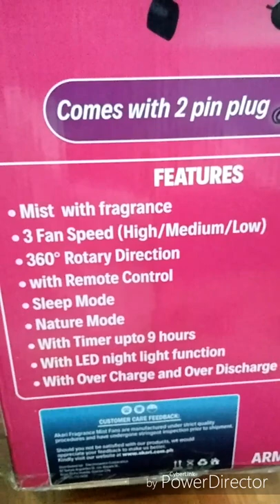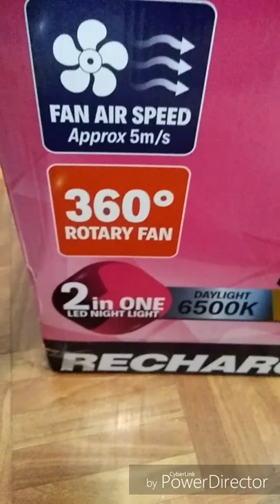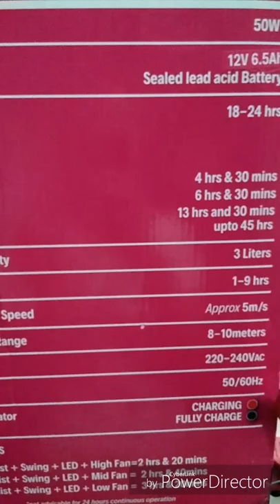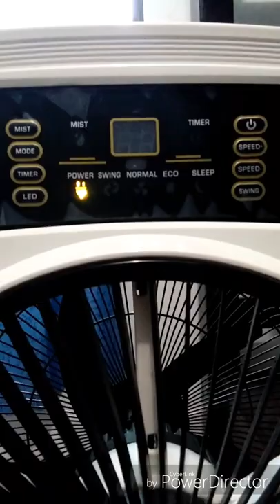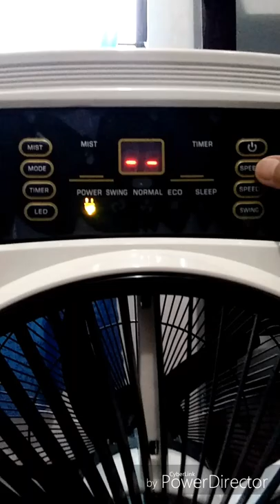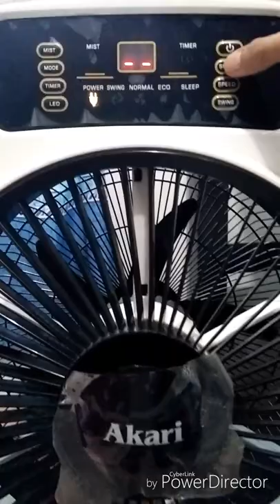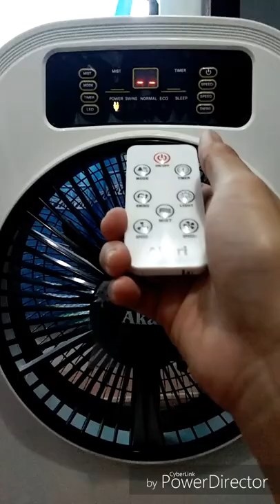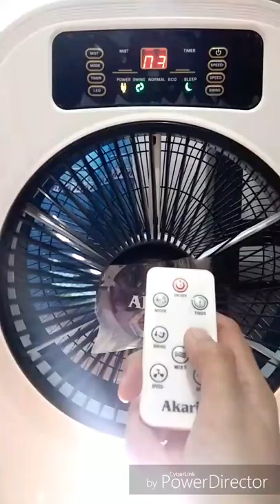Akari Air Cooler Fragrance Mist Fan Review 2019 Unboxing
Checking my Akari Air Cooler bought at Ace Hardware SM Calamba.

Rechargeble Mist Fan with Fragrance (ARMF-12F) 50W, 360 Rotary Wind

Direction Water Tank Capacity:
3 liters max. 12V 5.5Ah Sealed lead acid battery 220-240 Vac 50/60Hz

Operating Time:
 Fan Only: 4hrs & 30mins (high speed) 6hrs & 30mins (medium speed) 13hrs & 30mins (low speed) LED Only: up to 45hrs All Functions: 2hrs & 20mins (Mist+Swing+LED+High Fan) 2hrs & 40mins (Mist+Swing+LED+Mid Fan) 3hrs & 20mins (Mist+Swing+LED+Low Fan) Timer Control: 1-9hrs Remote Control Distance: Approx. 8-10 meters FREE Evaporative Mini Air Cooler Fan (ARFC-3253B) LED Night light Honeycomb Cooling Charging Time: 12hrs Operating Time: up to 5hrs Product Dimension: 36H x 18L x 14W cm

Bought @ Ace Hardware discounted at 5,999 pesos

|Unboxing| Hot Wheels Mario Kart Circuit

Easy Grill| PALOMA STOVE WITH GRILL for only P8,900

TCL Warranty--- BRAND NEW UNIT. Here's how! (Customer Service Review)

|REVIEW|CONDURA 6s 0.5Hp Window Type Aircon|WCONZ006EC1

[Unboxing] Electrolux CompactGo Bagless Vacuum Cleaner Review (small in size, big in benefits?)

Caliraya Resort Club Experience

Tocoma Review 2019 Pampaliit ng Tiyan (Dietary Food Supplement Unboxing)

How to Clean Akari Mist Fan Cooler (Paano Linisin?)

Paloma Gas Stove Japan Review ~pwede ba sa Pinas?

Japan Rice Cooker, Features~ Life Cooker Induction Heating Rice Cooker LC50 Review

After One (1) year use of Electrolux Washing Machine EWT705WN Review